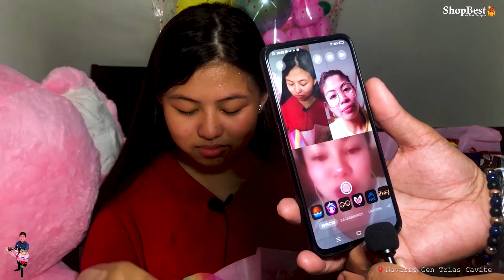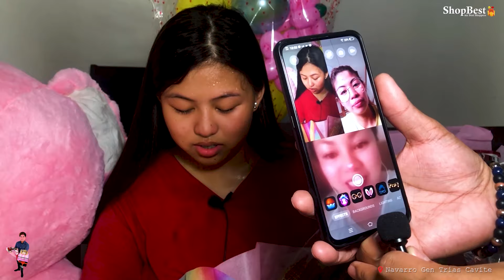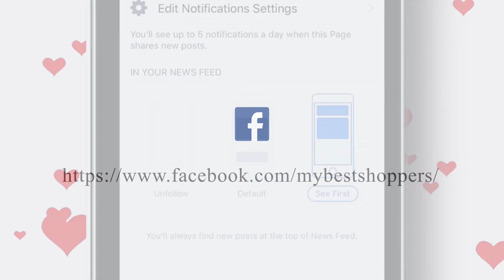Sweet 16 👱‍♀️Aspiring cardiologist someday👩‍⚕️❤️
Sweet 16 👱‍♀️
Aspiring cardiologist someday👩‍⚕️❤️

Sobra siyang nasurprise sa pasorpresa ng kanyang INA na nasa JAPAN. At makikita sa kanyang mga mata ang kasiyahan.
🥰Panoorin ang sorpresang magpapasaya at magbibigay inspirasyon sa mga anak sa buong mundo 😇❤️Exclusive dito lang sa aming Facebook page and also on our YouTube channel 📺

Happy Birthday 🎂🎉
Ms. Ashley Kate Sandig🎊👏
of Lancaster New City, Cavite 🇵🇭.

Birthday presents sent with love by a loving Mother Mrs. Sheryl Sandig from Nagoya, Japan 👱‍♀️ 🇯🇵 ❤️

Along with the birthday presents, she also sent her heartfelt message as we quote;"

"Happy 16th birthday to you my honey, my enemy, my one and only baby Kate. ❤😍💋 Wishing you all the best in life anak. I wish that you will always be in good health and God will always protect and guide you. Be strong palagi likw me. Just do your best in everything you do and andito lang palagi si mommy to support you kahit malayo ako. Mommy is so proud in all your achievements, lahat ng pagsisikap ko ay para sayo. Continue being a smart, beautiful and loving daughter❤. You will always be my baby kahit dalaga ka na. 😍😘❤ I love you my unica hija. Enjoy your birthday. See you soon anak. 🎂🎉🎈🎁 Bawal muna ang BOYFRIEND huh, si mommy lang ang boyfriend mu✌

PS: Pasensya na nak dahil sa COVID di tayo makapagpaparty."

Good news!
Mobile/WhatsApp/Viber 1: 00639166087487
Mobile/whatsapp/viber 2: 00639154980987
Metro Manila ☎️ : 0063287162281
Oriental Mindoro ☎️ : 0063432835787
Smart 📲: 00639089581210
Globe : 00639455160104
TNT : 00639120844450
Together let's make this world smile